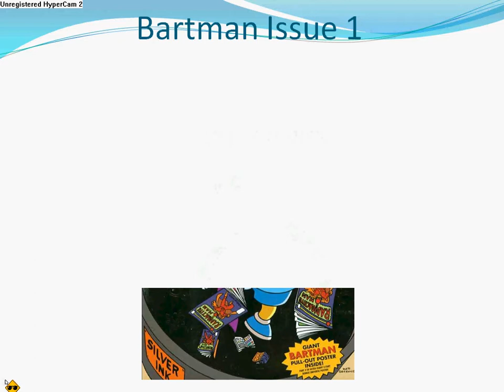Best Simpsons Comics Slideshow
Ever wanted to see the first front covers of Simpsons Comics, Radioactive Man Comics, Bart Simpson Comics, Bartman Comics, Itchy And Scratchy Comics, Krusty Comics, Lisa Comics AND the amazing Simpsons/Futurama Crossover Crisis part 1 and 2? Well, you're in luck!